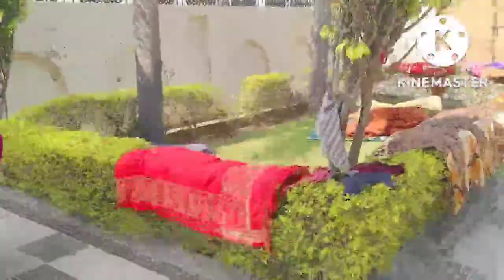ek chhoti si galti ki vajah se pura ghar mein kapda hi kapda fail Gaya